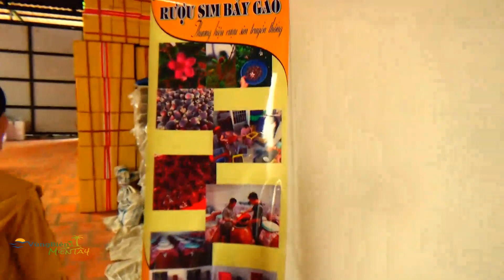Vùng Biên Miền Tây ,tập 34 ,du lịch đảo Phú Quốc ,phần 8,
thanh danh